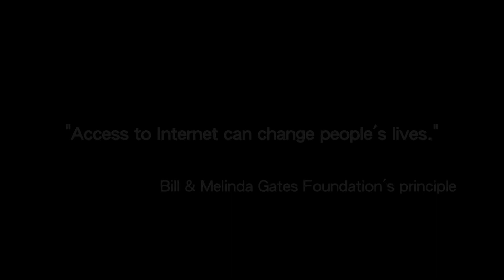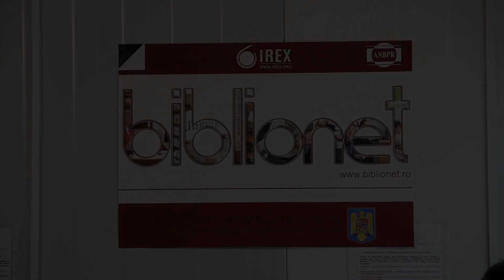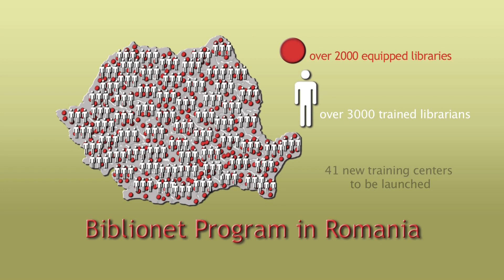Biblionet - the world in my library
A short description of the National Biblionet Program.